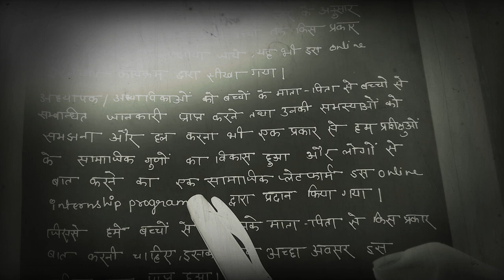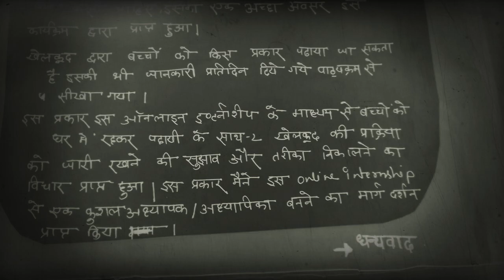5th week assignment//2nd and 4th sem internship*download assignment/the link is given in description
//assignment link